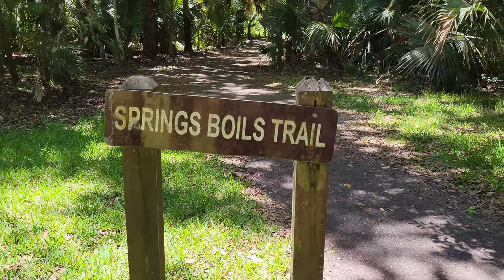Rio en Ocala Silver Glen Springs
Rio en Ocala Silver Glen Springs Tome una máscara y practique snorkel en algunas de las aguas más claras e impresionantes del estado. A medida que brilla el sol, los arco iris juegan en el fondo de la cuenca cristalina del manantial en Silver Glen Springs. Este hermoso lugar a lo largo del borde de Big Scrub en el Bosque Nacional de Ocala ofrece una carrera de primavera que desemboca en el lago George, el más grande de la cadena de lagos del río St. Johns. Silver Glen Springs, un área recreativa de uso diurno popular y un sitio arqueológico importante, muestra el delicado equilibrio entre el disfrute del aire libre y la preservación de recursos irremplazables. La tarifa de admisión para uso diurno es de $8 por persona entre semana y $11 por persona los fines de semana. Actividades: Natación, Picnic, Senderismo, Piragüismo Baños: baños portátiles disponibles con vestidor Servicios: 58 mesas de picnic, 30 parrillas de pedestal, plataforma de lanzamiento de canoas/kayaks de 10'x15' Las políticas y tarifas están sujetas a cambios. Para obtener más información sobre la política de mascotas del Bosque Nacional de Ocala, llame a la Oficina de Guardabosques del Distrito de Lake George al . Para obtener más información sobre las tarifas, visite al concesionario Las tarifas están sujetas a cambios sin notificación. Muchas de nuestras áreas de uso diurno se moverán en línea para el pago, en lugar de tener un tubo de tarifa. Descargue la aplicación Recreation.gov antes de visitar.